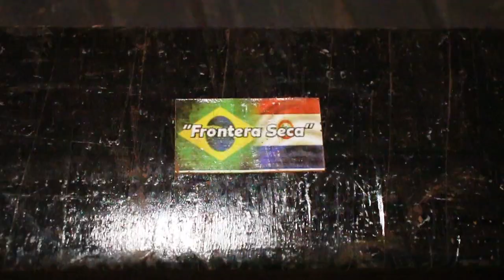Adolescente é apreendido com mais de uma tonelada de maconha na PR-323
No total, foram apreendidos 1.013 quilos de maconha e R$ 1.042,00 em dinheiro, um prejuízo ao crime organizado de R$ 1 milhão.